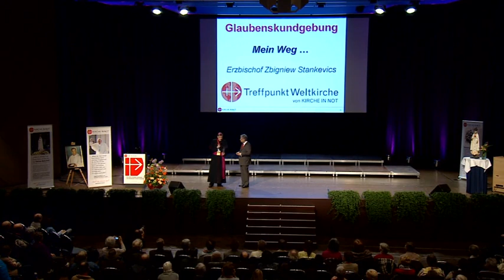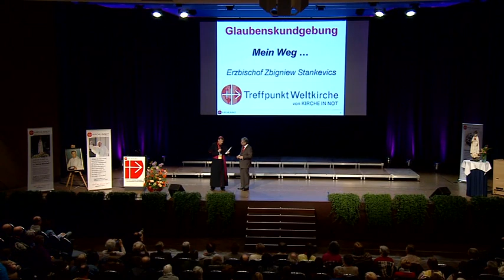Vom esoterischen Yogi und Karatekämpfer zum Erzbischof von Riga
Nichts deutete zunächst darauf hin, dass Zbigņevs Stankevičs (geb. 1955) einmal Erzbischof von Riga in Lettland werden würde. Er studierte Ingenieurwissenschaften und arbeitete bis 1990 in einer Werft. Außerdem trieb er viel Sport, begeisterte sich für Karate und machte Yoga. Doch das änderte sich, als er Jesus in sein Leben einließ.

Zeugnis auf dem KIRCHE IN NOT-Kongress "Treffpunkt Weltkirche 2015".

Moderation: Martin Lohmann

Verwendungszweck: Medienapostolat

Das Hilfswerk wurde 1947 vom niederländischen Prämonstratenserpater Werenfried van Straaten
(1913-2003) gegründet. Damals organisierte Pater Werenfried in Belgien und den Niederlande Hilfe für die heimatvertriebenen Deutschen und rief zur Versöhnung mit den verfeindeten Nachbarn auf. Da er anfangs vor allem Speck bei den flämischen Bauern sammelte, nannte man ihn bald den „Speckpater“.

KIRCHE IN NOT ist ein pastorales Hilfswerk, das in mehr als 130 Ländern aktiv ist. Schwerpunkte der Hilfe sind gegenwärtig die Kirche in islamisch geprägten Ländern, in denen Christen meist Bürger zweiter Klasse sind, der Wiederaufbau der Kirche in den Staaten des ehemaligen Ostblocks,
die Hilfe für die durch Sekten bedrängte Kirche in Lateinamerika sowie Unterstützung für die Kirche in Afrika, die oft in Auseinandersetzungen mit dem Islam steht. Immer wichtiger wird auch die Neuevangelisierung in den westlichen Ländern.